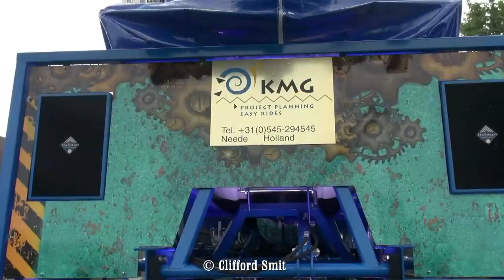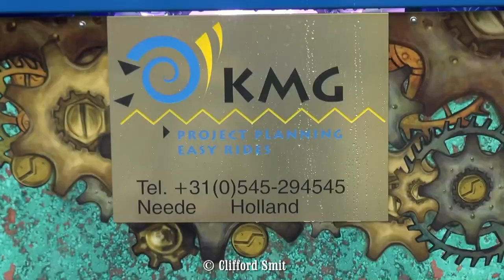Transport montage KMG X Drive versneld